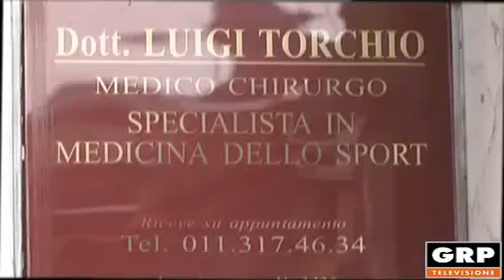I consigli del Dott Luigi Torchio Gli insegnamenti del coronavirus Covid 19 GRP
Coronavirus, Covid-19, insegnamenti del coronavirus, vaccino coronavirus, prevenzione coronavirus, contagio coronavirus, sintomi coronavirus. tecniche di rilassamento, psicosi da coronavirus.